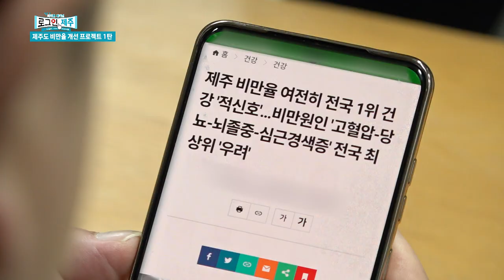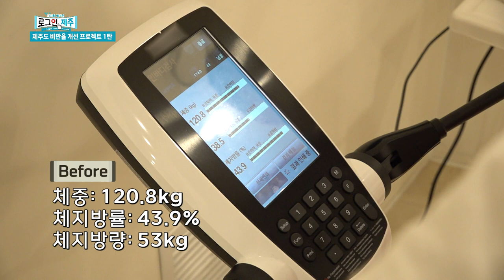새해맞이 다이어트 프로젝트! 제주도민 비만율 다 같이 낮춰봐요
세상에는 맛있는 음식이 너무 많다!
그런데.. 한국건강체육진흥회 제주도 협회 서포터즈에 지원해서
본격 다이어트 프로젝트를 시작한 좌현국 리포터!
과연 좌선생님은 다이어트에 성공할 수 있을까?